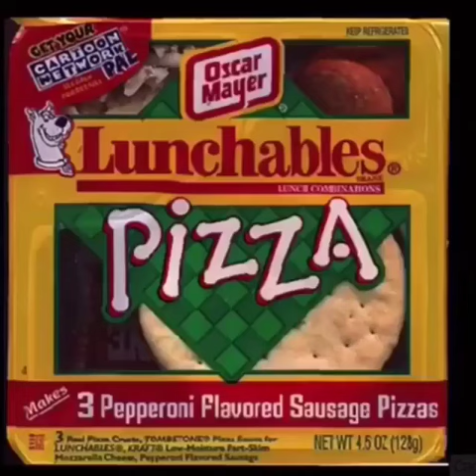Painful Nostalgia..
This one hurts..